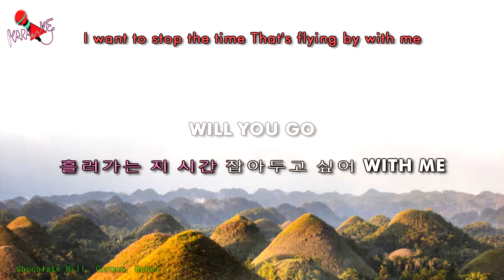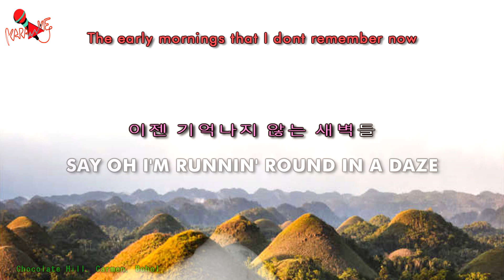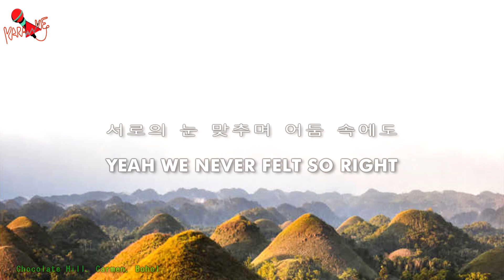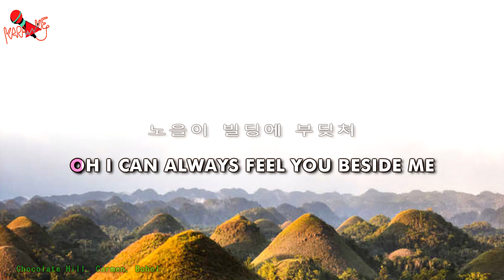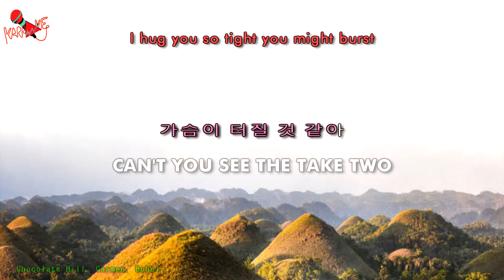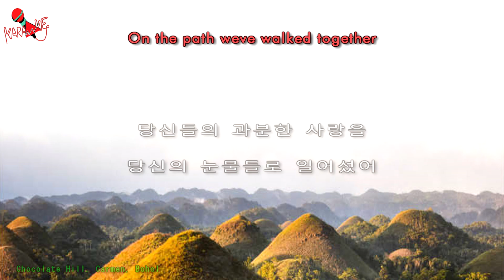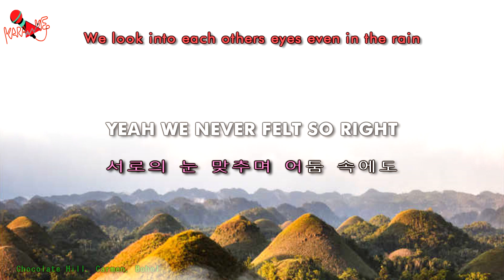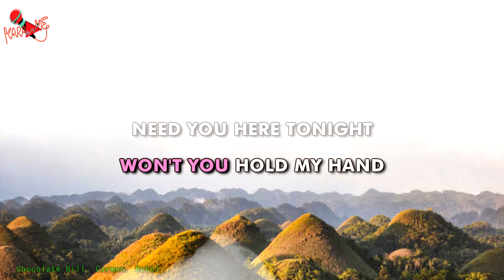BTS (방탄소년단) - Take Two (Karaoke)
BTS (방탄소년단) - Take Two (Videoke Lyrics)

♫ BTS (방탄소년단) - Take Two
•  Album: Take Two
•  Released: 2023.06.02